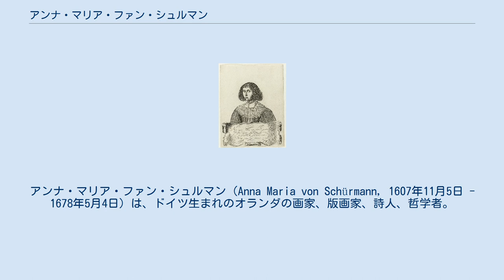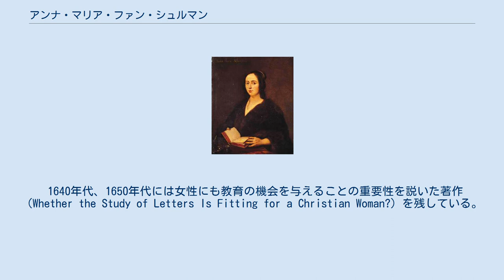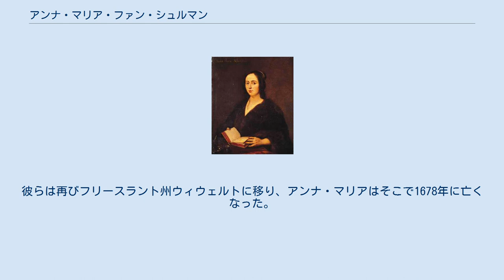アンナ・マリア・ファン・シュルマン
アンナ・マリア・ファン・シュルマン（Anna Maria von Schürmann, 1607年11月5日 - 1678年5月4日）は、ドイツ生まれのオランダの画家、版画家、詩人、哲学者。
17世紀当時の女性としては非常に高い教育を受け、芸術、音楽、文学の分野で秀でており、ラテン語、ギリシャ語、ヘブライ語、アラビア語、シリア語、アラム語、エチオピア語を含む14カ国語を解した。
 1632年の自画像 アンナ・マリア・ファン・シュルマンはケルンの裕福な家庭に生まれた。
4歳の時にすでに字が読めたという。
 1613年に父親が亡くなると、母親と2人のおばとともにユトレヒトに移る。
1630年代、マグダレナ・フォン・デ・パッセよりエングレーヴィングを習う。
1636年、女性としては初めてユトレヒト大学で学ぶ。
しかし当時、女性が大学で学ぶことは許可されていなかったため、講義を聴く際はカーテンの後ろに座り、他の学生から見えないようにしていた。
アンナ・マリアは文学や科学全般、また特に神学に興味を持っていた。
彼女は法学の学位を取得して卒業した。
 アンナ・マリアは徐々に芸術分野に視野を広げていく。
ガラスとダイヤモンドを使って繊細なエングレーヴィングを制作している。
次第にロウ型、象牙や木材の彫刻に熟達していく。
また、油彩も手掛けたが肖像画が主であった。
繊細な切り絵も残っている。
 1640年代、1650年代には女性にも教育の機会を与えることの重要性を説いた著作（Whether the Study of Letters Is Fitting for a Christian Woman?）を残している。
 1664年、アンナ・マリアは元イエズス会士でプロテスタントに改宗していたジャン・ド・ラバディに出会う。
彼はラバディスムを確立した人物であったが、彼女はジャンの考えに傾倒していき、主要な援助者となる。
この派はアムステルダムに移るが歓迎されず、ハンブルク＝アルトナに再度移り、ジャン・ド・ラバディはそこで1674年に亡くなった。
彼らは再びフリースラント州ウィウェルトに移り、アンナ・マリアはそこで1678年に亡くなった。